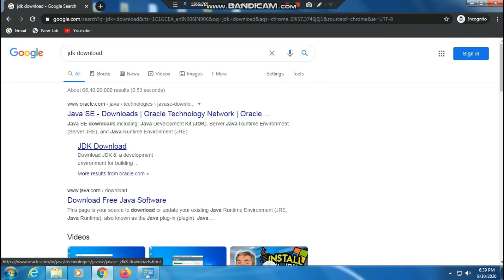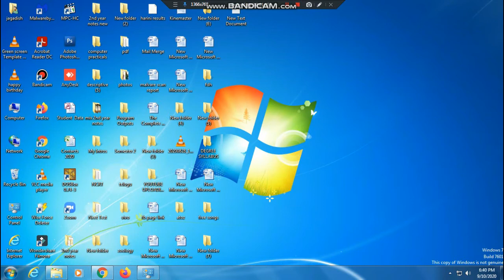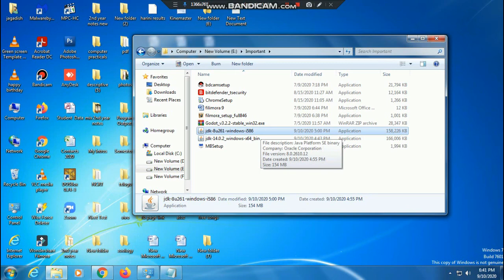How To Download And Install JAVA JDK For Windows (64bit/32bit) In Telugu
ORACLE ACCOUNT DETAILS
Password:- KETQbd27NmhT9j8